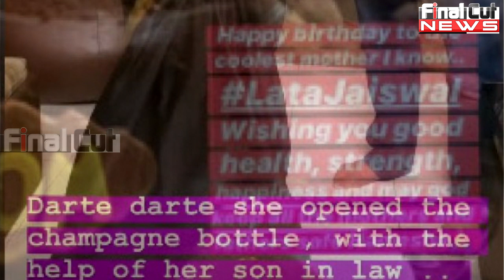Hina Khan Celebrated Sassu Maa B'Day, PENS Down Heart-felt Note| Rocky's Mother Birthday